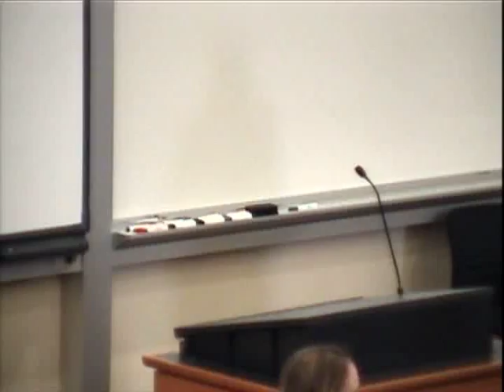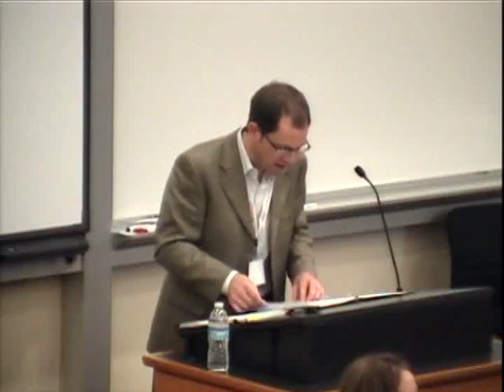Lessons from Chevron | Forum Non Conveniens and Judgement Enforcement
On February 8, 2013, the Stanford Law School hosted the event, "Lessons from Chevron: Stanford Journal of Complex Litigation Symposium."
The symposium focused on the ongoing litigation between Chevron and the people of Lago Argrio, Ecuador regarding alleged environmental harms, which have raised unprecedented transnational litigation issues.
This panel on Forum Non Conveniens and Judgment Enforcement featured Howard Erichson, Professor of Law, Fordham University, Manuel Gomez, Associate Professor of Law, Florida International University and Christopher Whytock, Professor of Law, U.C. Irvine School of Law.